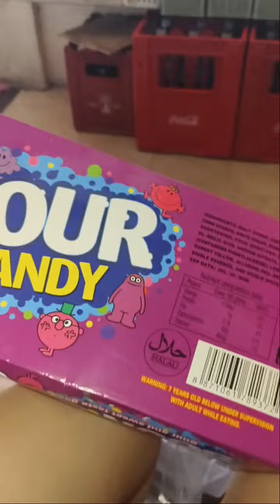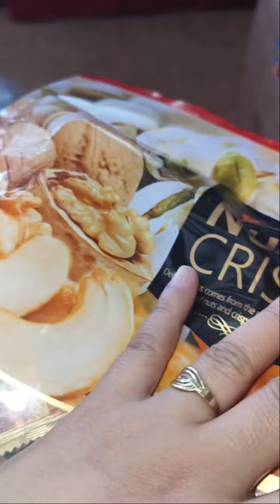Display at Price list tayo